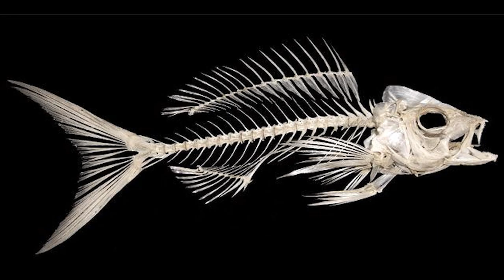MERMAIDS (Bare Bones) - HumBug Vocals Antje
HumBug is the name given to collaborations with other non-professionals. All originals and covers are practice takes in different states of completion that were recorded on Tascam 688 or Tascam DP32.  This recording captured the moment Antje presented this original song to me sitting on the Sofa singing it and playing my guitar, aptly entiteled Bare Bones. 20 years later I would take the Vocal to create a version to represent which direction further development may have taken. Thanks for listening to our practice sessions and songs as they progressed towards an intended live appearance at a local Open Mic.